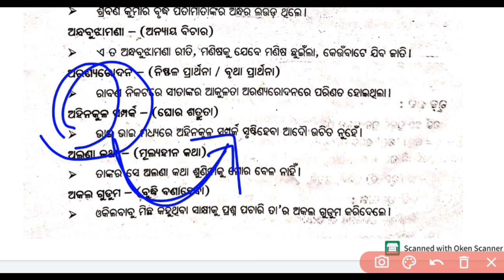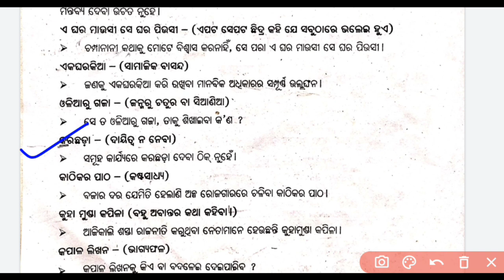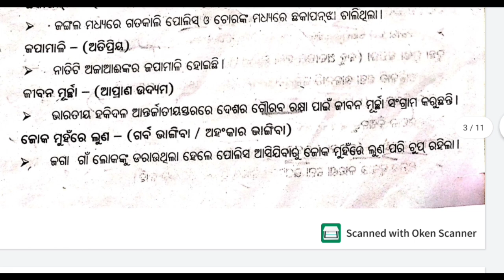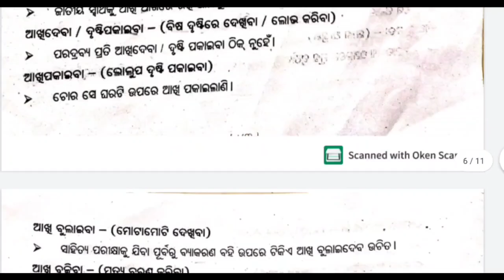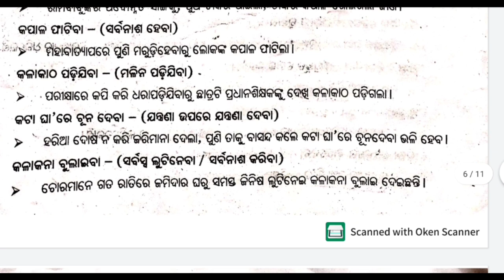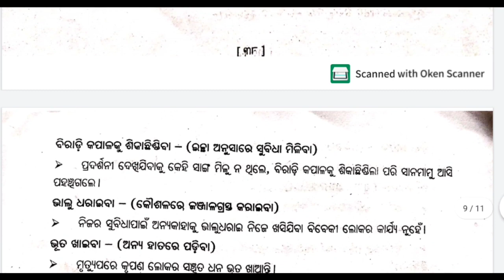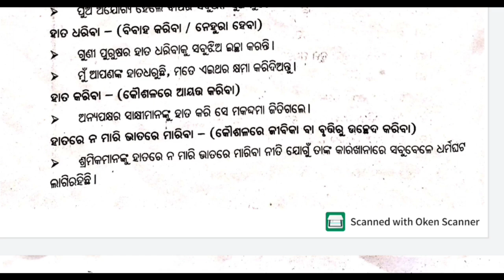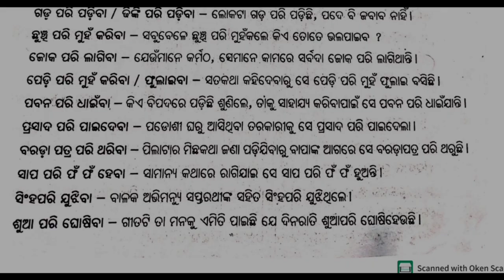2318 OSSSC PEO Post| ରୂଢି ଓ ଲୋକ ବାଣୀ | ଗୋଟିଏ Vedio ରେ ଶେଷ | ବାରମ୍ବାର ପରୀକ୍ଷାରେ ଆସିଛି 👍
Odia Grammar| From zero to Hero| MOST IMPORTANT session| Privious year Questions
Hello everyone.